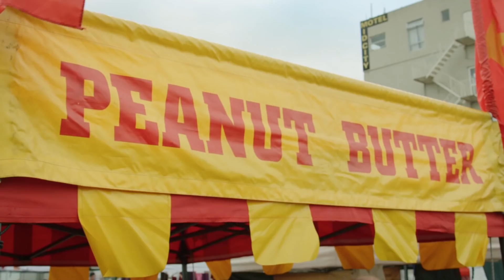The Rich Culture of Nelson Tasman | National Geographic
The Nelson Tasman region of New Zealand is a destination for arts and local culture lovers. Partner content for 100% Pure New Zealand.